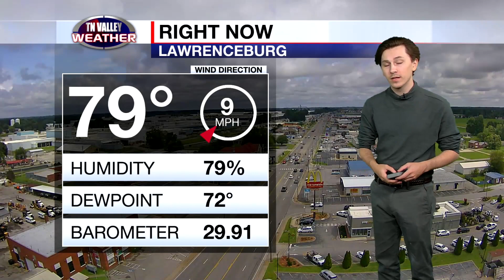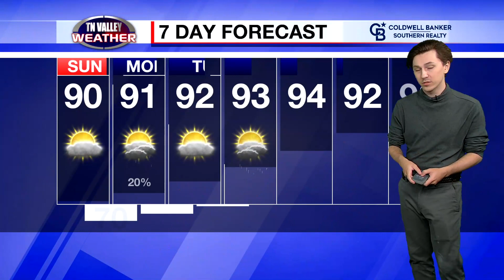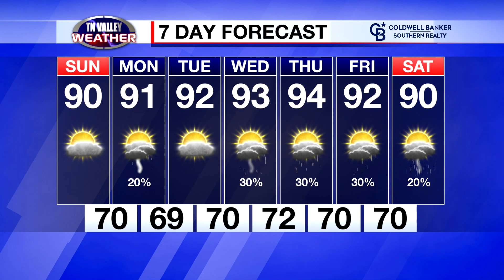July 15, 2023 - Afternoon Update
Today started out a little mucky, but we're ending our weekend very nicely - join Bryan Wilson for the forecast this afternoon: